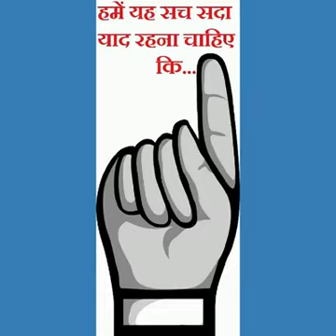Aae mere watan ke logo.. happy independence day